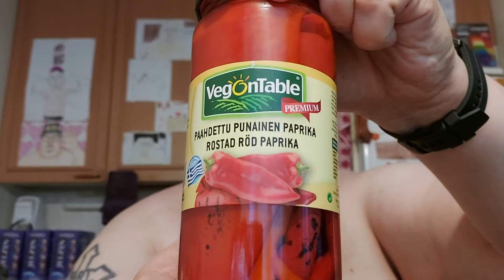Hampaaton läski syö: Osa 2197 - VegOnTable Paahdettu punainen paprika